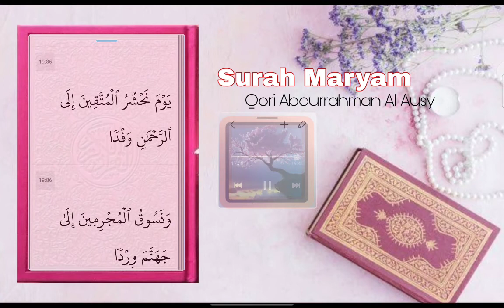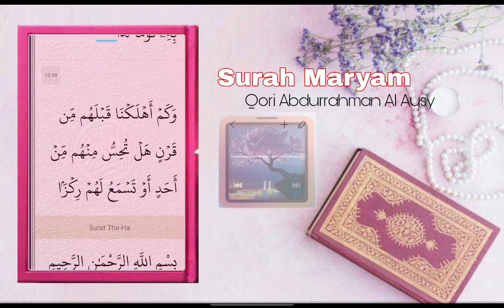Surah Maryam (Mary) | Abdurrahman Al Ausy